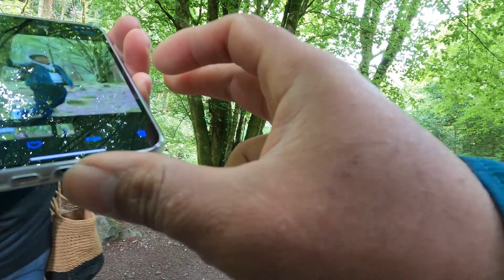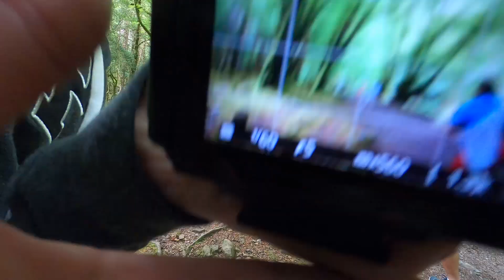Killarney national park View from the top and Below.